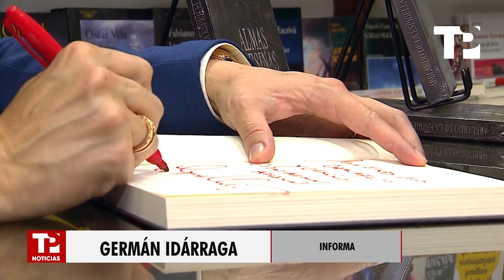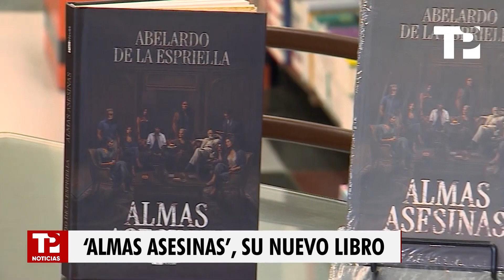'Almas Asesinas', el nuevo libro del abogado Abelardo de la Espriella |01.07.2024| TPNoticias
Cali | El reconocido y polémico abogado, Abelardo de la Espriella, visitó la capital vallecaucana para presentar su nuevo libro ‘Almas Asesinas’.